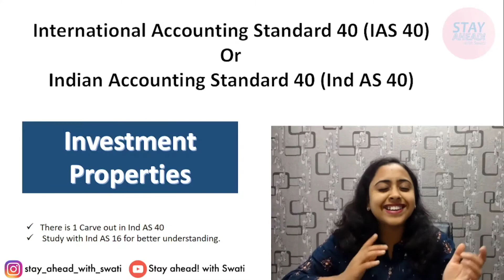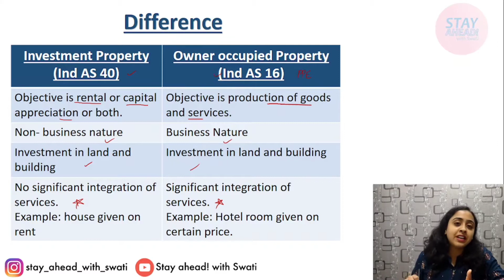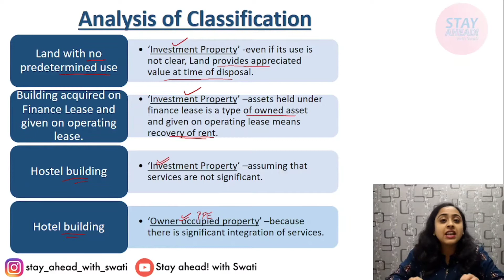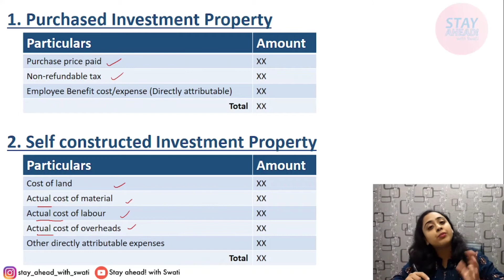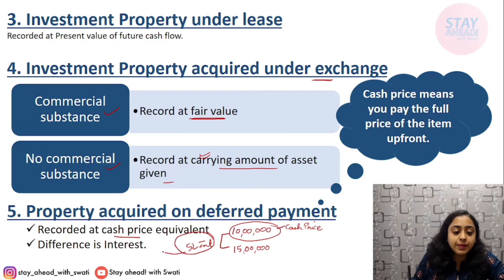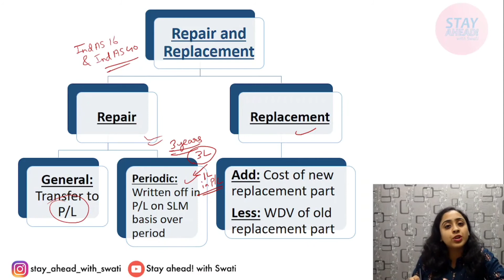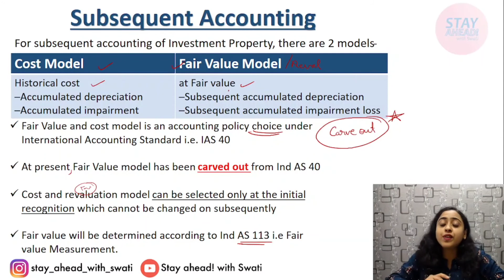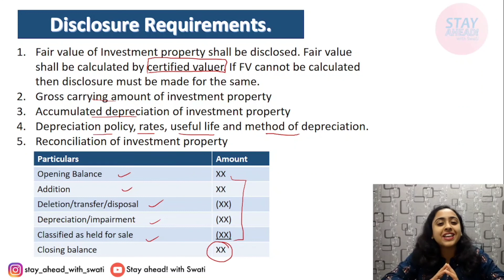Investment Property Hindi IndAS 40 IAS40 ACCA CA |By CA Swati Gupta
For IOS: Use Organisation code as "hsggo" to signup
Rate it now ❤️

Live video lectures are starting from 1st June onwards at 9AM to 11AM (Every Monday to Saturday)

These videos are helpful for ACCA and CA (students and professionals)

Also available -Free content and live sessions in the app.

Courses strictly adhere to latest ICAI content.

Must watch to make your basics strong.

Learn ➡️ grow➡️ repeat🔄